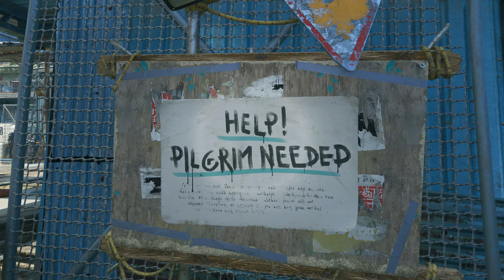Dying Light 2 – Side Quest Lost Armory